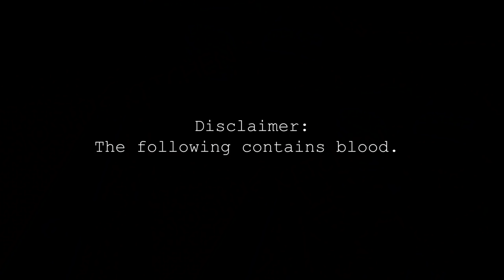Waterfowl AND Walleyes!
A Manitoba Cast and Blast! My first! So much fun. Amazing what you can all do within an hour of Winnipeg in central Manitoba. Hope you guys like this one!!

My wonderful friends!

Recipes:

Ceviche:
- 1/2 cup lemon/lime juice
- thin sliced red onion
- 1 shot apple brandy

Corn Salsa:
- fresh corn
- sliced cabbage
- cherry tomatoes
- juice from two limes
- salt and pepper
- diced red onion

Tacos:
- corn salsa
- sour cream
- avocado
- walleye strips

Breading:
- 2 to 1 flour/cornmeal mix
- salt and pepper
- onion powder
- garlic powder
- chili powder
- add any seasoning and herbs you want, all to taste!

Here is the gear listed in the video:

Cameras:

Main Vlog Camera - Canon 5D MKIV
Secondary Vlog Camera -Sony A7S
B-Roll Cam - Sony FS5
Drone -DJI Mavic
GoPro 5 Black

Lenses:

Sigma 24mm f1.4
Canon 16-35mm f4
Canon 70-200mm f2.8 ii